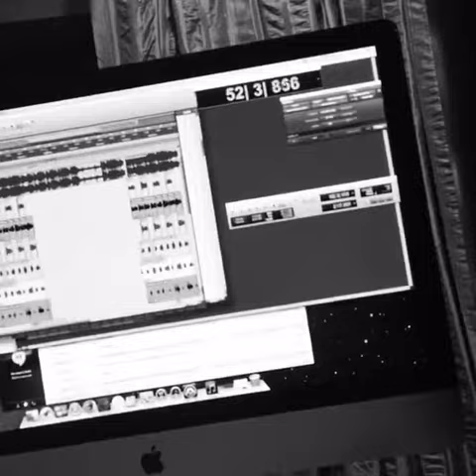Chief Keef-Stalkin [Leak]